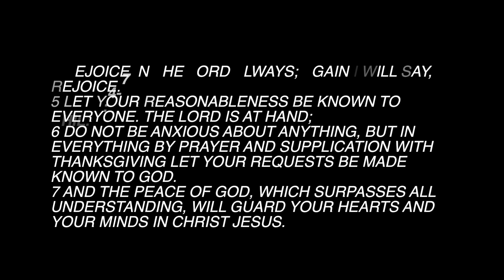Daily Devotion of Gratitude in Philippians 4:4-7/ DAY 26 with Patrick Tebbano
Download the 30 Days of Gratitude in Philippians Prayer Guide

Phil. 4:4-7  (ESV)
4 Rejoice in the Lord always; again I will say, rejoice.
5 Let your reasonableness be known to everyone. The Lord is at hand;
6 do not be anxious about anything, but in everything by prayer and supplication with thanksgiving let your requests be made known to God.
7 And the peace of God, which surpasses all understanding, will guard your hearts and your minds in Christ Jesus.

¥ Thank God that you can rejoice, even if you don’t feel happy and regardless of your circumstances, because, like Paul, your hope isn’t contained in this world.
¥ Thank God that He is near!
¥ Thank God that He enables you to take your concerns to Him and you don’t have to be afraid in this world.
¥ Thank God that He has given you so much to be thankful for, and ask Him to bring those things to mind throughout the day.
¥ Thank God for a peace which surpasses understanding.
¥ Ask God to guard your heart and mind, so you can enjoy the peace He offers you.

In the spring, the Presbyterian Church in America spent 30 Days of Prayer contemplating the Character of God.